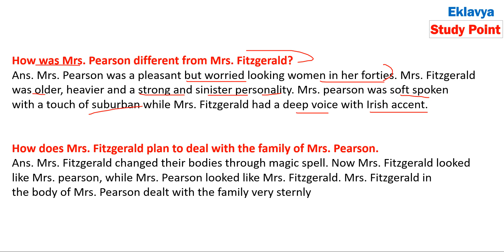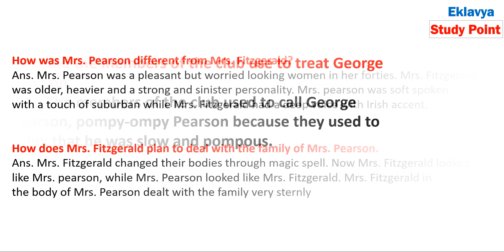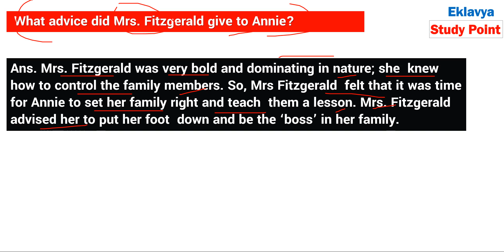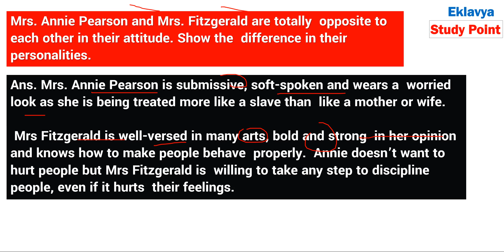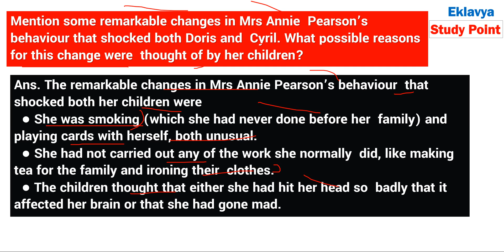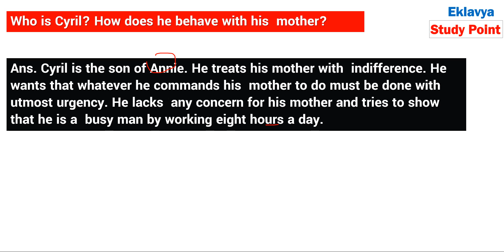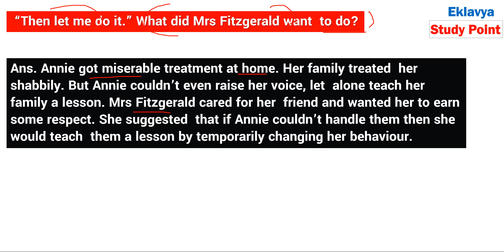Mothers day I class 11 English I snapshot chapter 5 important questions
प्रिय विद्यार्थियों इस वीडियो लेक्चर में हम Class 11 English ( NCERT ) का Term 2 के  important questions देखेंगे

NCERT Solutions For Class 11 English Hornbill The Ailing Planet : the Green Movement’s Role
Hornbill chapter 5 imp questions

For Notes Visit our websites